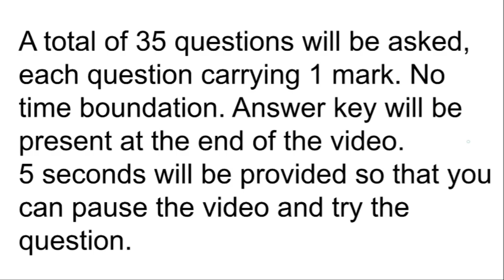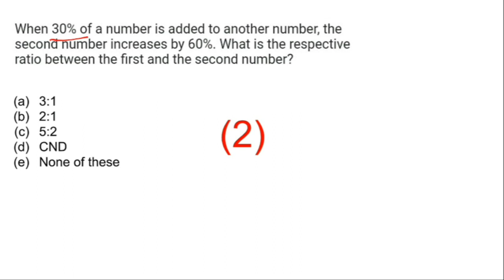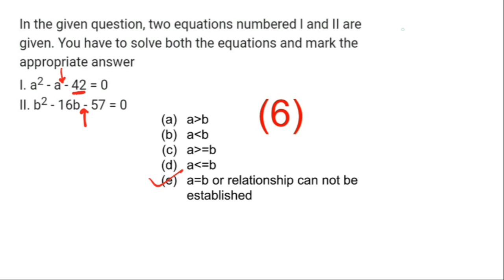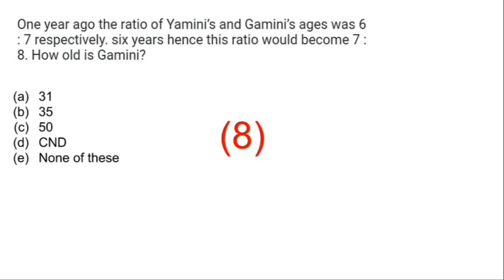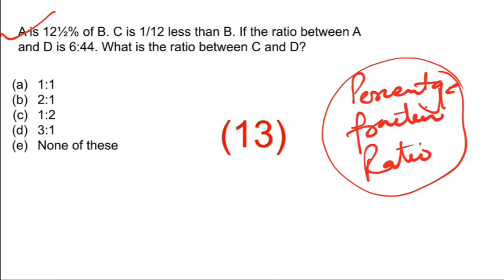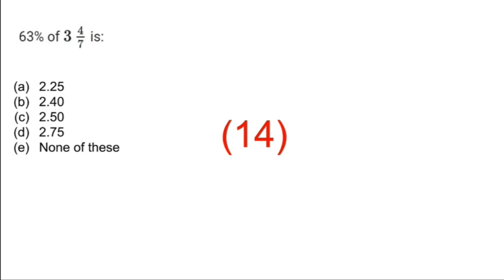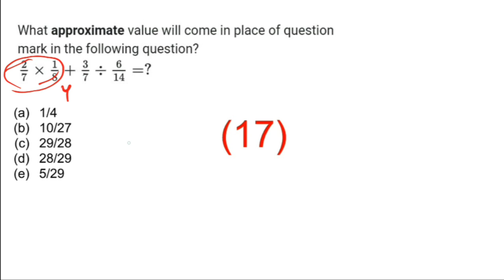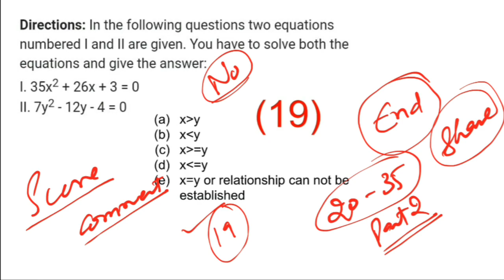Lect-17 || Practice Session with Solutions || Part 1 || Sankalp Batch by Nitin Sir || JK Bank Series